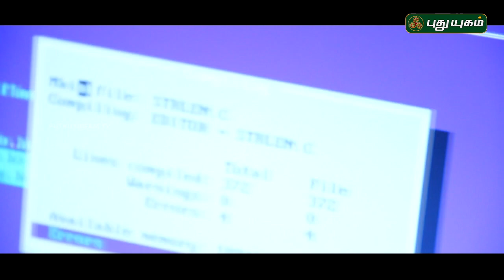HAIKOO CINEMA | 22/01/2017 | Puthuyugam TV